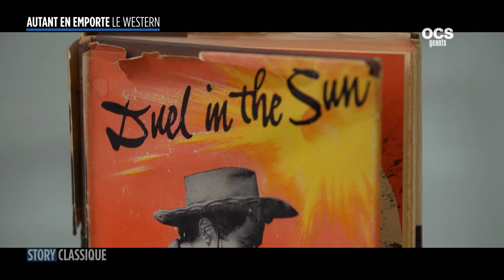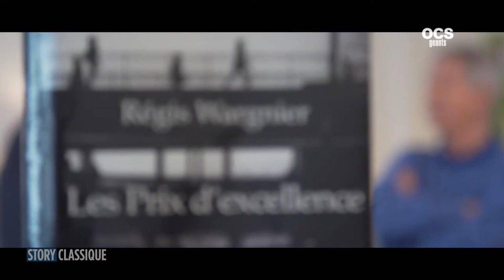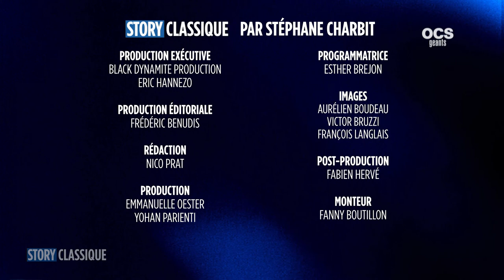"DUEL AU SOLEIL" et RÉGIS WARGNIER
★ Le chef d’œuvre DUEL AU SOLEIL de King Vidor analysé par Pierre Berthomieu
★ Régis Wargnier nous parle de son 1er roman, Les prix d’excellence

Tous les dimanches à 20h20, sur OCS Géants.

Des moments de partage avec des artistes de légende dans des lieux cultes pour aborder le meilleur des films classique. Une vision cinéphile pointue sur tous les films qui ont bâti l’histoire du cinéma. Story Classique est présenté par Stéphane Charbit.